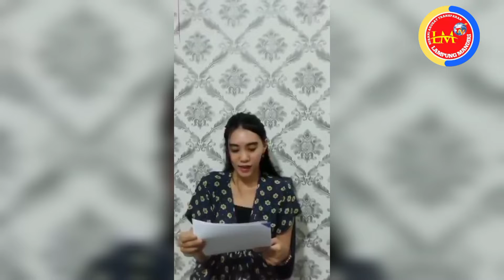FN Klarifikasi Informasi, Dirinya Tidak Merasa Jadi Korban Pelecehan